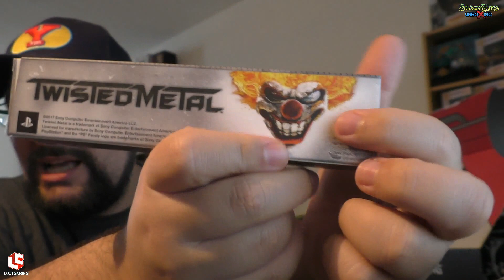Komm, Spiel mit mir! - LootGaming - Mai 2017 - Road Rage - Silent Mike Unboxing #189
Looten, 5$ sparen und Mike supporten...